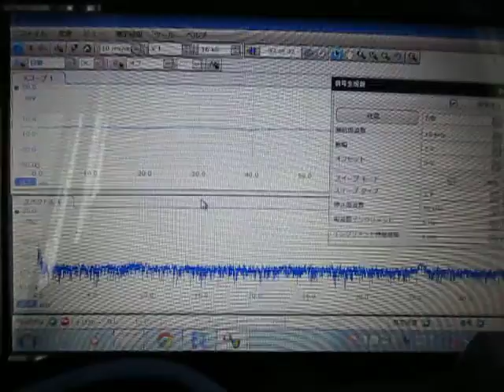超音波実験 Ultrasonic experiment